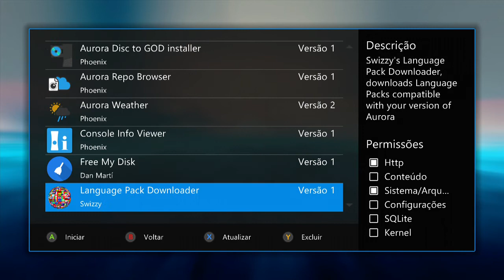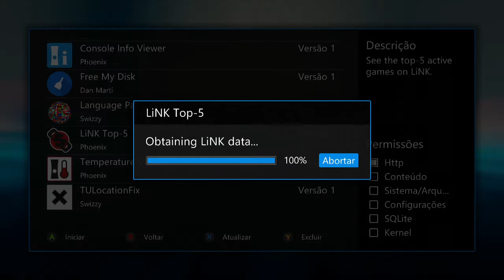Xbox 360 RGH-jogando online 100% funcionando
Demonstração do XBOX 360 RGH jogando online COD-BO2.

Caso alguém tenha duvidas de como configurar o XBOX para jogar ONLINE, deixem suas duvidas na descrição que tirarei todas as duvidas, e ainda criarei um vídeo mostrando o passo a passo.

Boa jogatina a todos.